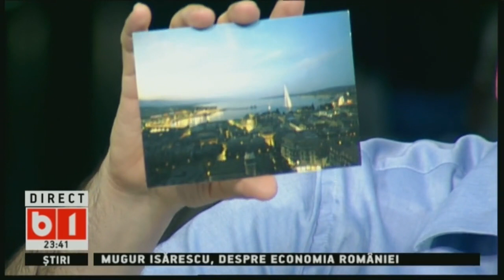LUMEA LUI BANCIU, 4 IUNIE 2020, P3/3